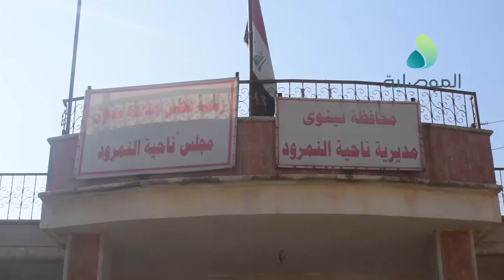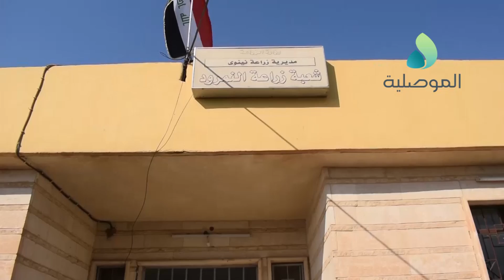مدير زراعة نينوى يزور ناحية النمرود ويدعو الفلاحين لاستلام الاسمدة والمبيدات